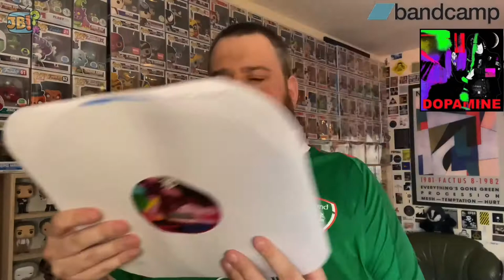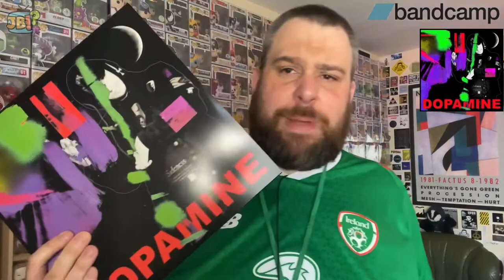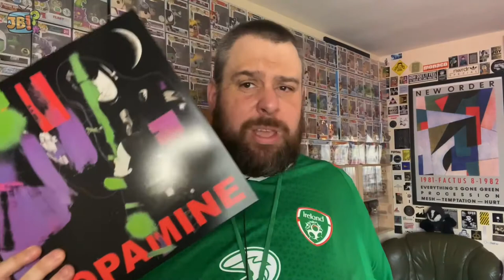Brand New Pictureplane Album Dopamine on Coloured Vinyl | Bandcamp Mail Opening